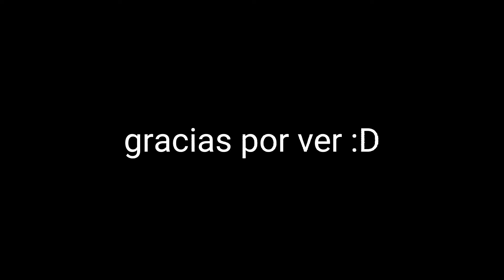☆paranoid meme☆/rainbow friends/